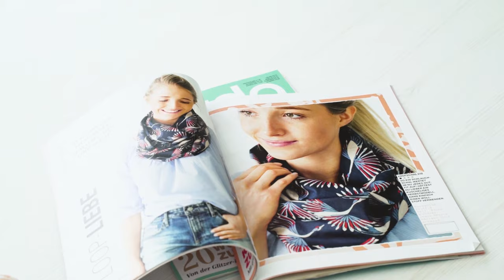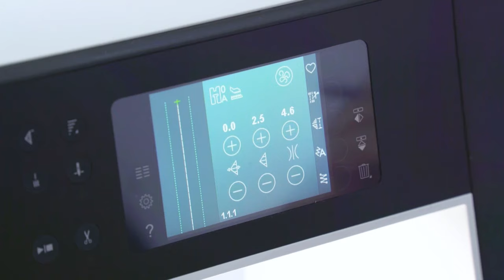TUTO #6 | Como coser una bufanda de tubo